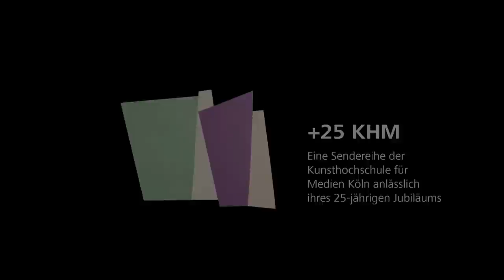+25 KHM: Marcel Odenbach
Die Studiogespräche sind eine Sendereihe der Kunsthochschule für Medien Köln anlässlich ihres 25-jährigen Jubiläums, produziert im praktischen Seminar "Live-Regie" unter der Leitung von Jonas Burlage, Jens Schillmöller und Prof. Volker Weicker mit den Studierenden Tobias Löhde, Luis Neuenhofer, Julian Pawelzik, Bazon Rosengarth, Luisa Stricker, Bela Usabaev und Mario von Grumbkow. Eine Produktion der Kunsthochschule für Medien Köln; Bühnenbild: Tamara Lorenz und Tilman Peschel, Titelgestaltung: Benjamin und Stefan Ramírez Pérez; Studiotechnik: Johannes Wieland und Sebastian Binder; Redaktion: Heike Ander und Anneka Metzger; Idee, Redaktion und Produktion: Ute Dilger und Jens Schillmöller.